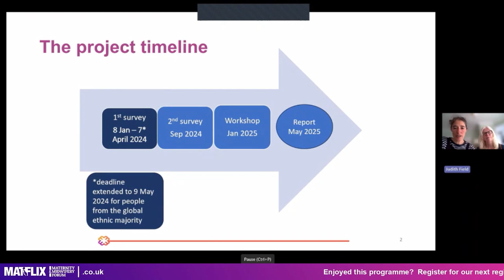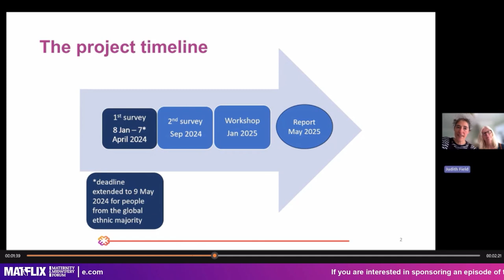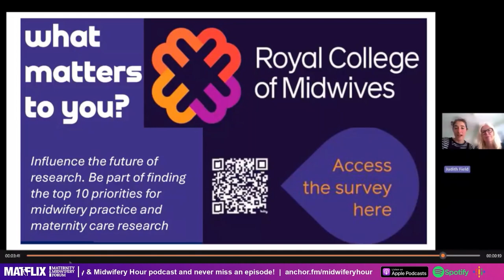12.10 Dr Jude Field & Jenny Cunningham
As we come to the end of Season 12, we have an opportunity to reflect on oppression in midwifery practice and maternity services and how we all, as individuals, can reflect on our own attitudes and behaviours in order to counter bias and address social injustice, exclusion and discrimination.

We are delighted to welcome Alys Einion who will guide us through the complexities towards improving our practice and our relationships with women, families, and the whole healthcare team

Contribution from:

Dr Alys Einion, Associate Professor, Author; Editor-in-Chief, The Practising Midwife Journal